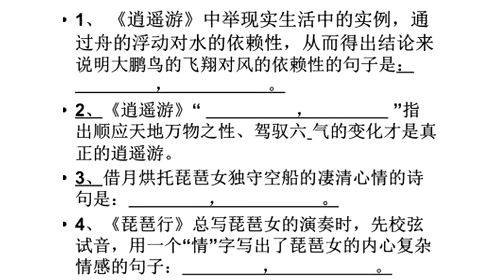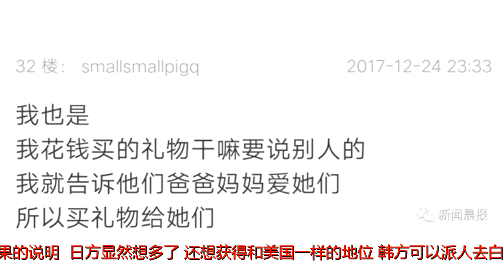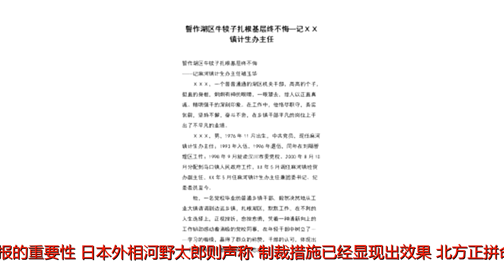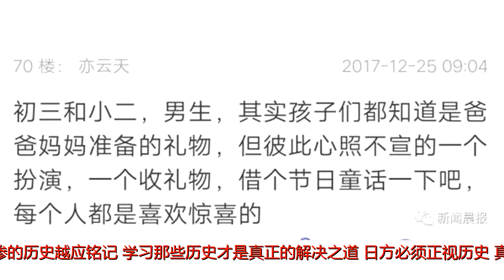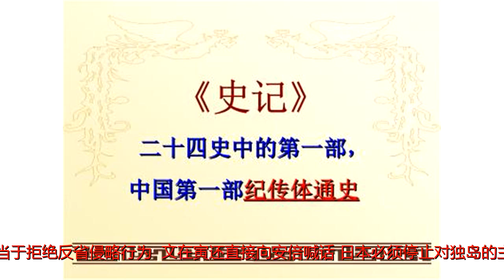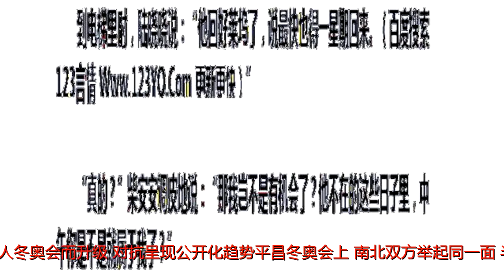好戏来了！日韩矛盾因这5件事而陡然升级，安倍公开斥责文在寅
原标题：好戏来了！日韩矛盾因这5件事而陡然升级，安倍公开斥责文在寅南北关系持续获得突破，文在寅现在应该可以好好体会一下春风拂面的感觉，可日本方面却劈头盖脸降下沙尘暴。日韩矛盾在这个3月陡然升级。好戏来了。1、韩国与北方达成“满意共识”，美国不急日本急3月5日，文在寅派出的特使前往北方访问。当天18时，北方最高领导人接见代表团，并共进晚餐。在听取文在寅关于举行首脑会晤的意愿后，双方对外声称达成了“满意共识”。这种意外的热情姿态恐怕会刺激美日等。在北方无意放弃核导的情况下，韩方与敌国的关系却不断升温，显得诡异且微妙。东亚大国已经表示欢迎和支持：“这是一件好事”。青瓦台已经宣布将派遣特使赴美进行“汇报”。在特朗普方面还没作出什么表示的情况下，日方却跳出来警告韩国。根据日媒报道，在3月6日举行的记者会上，日本官房长官菅义伟警告韩国“应该充分吸取过去与其对话却没能实现无核化的教训”，还“希望听取韩方关于会谈结果的说明。”日方显然想多了，还想获得和美国一样的地位。韩方可以派人去白宫做汇报，却不可能派人去东京。日本从根本上反对韩国的“冬奥外交”。安倍方面最关注核导问题，已经多次向韩方喊话，要求在这一问题没有变化的情况下不要与北方加强往来。还声称这种行为不会得到美国和日本的支持。菅义伟还特意强调美日韩三方搜集和共享情报的重要性。日本外相河野太郎则声称“制裁措施已经显现出效果，北方正拼命进行微笑外交。”话里话外的意思无外乎“文在寅中计了”。探客发现，日方一直坚持采取强硬手段，担心韩国成为突破口。可日本这种命令式的规劝，恐怕不会让韩方感到舒服，反而适得其反。2、韩国拒绝遵守关于慰安妇问题的“承诺”，日方气急败坏文在寅3月1日出席“三一运动99周年祭”，向日本传达强硬态度：日本不应坚持慰安妇问题已解决的主张，侵略战争反人道犯罪行为不应被“了结”。越是悲惨的历史越应铭记，学习那些历史才是真正的解决之道。日方必须正视历史、真诚反省，只有这样才有可能取信于亚洲邻国，只有这样才有可能实现真正的和解。换言之，韩国拒绝遵守“慰安妇协议”中的“承诺”。但这种毁约失信甚至是耍赖的做法却符合人类正义原则。“占理”的日方当然有充足的理由，却不会得到什么支持。二战诸多受害国都会同情和鼓励韩国对抗日本。而安倍恐怕都不敢向亚洲邻国诉苦。在这次讲话里，韩国总统着重提到了现实的独岛问题，他声明“独岛是第一块被日本强占的韩国领土，日方否认这个事实，相当于拒绝反省侵略行为。”文在寅还直接向安倍喊话：日本必须停止对独岛的主权要求。而刚刚在2月22日举办“竹岛日”活动的日本则气急败坏，日本内阁官房长官菅义伟向韩方提出外交抗议。安倍也公开斥责文在寅政府背信弃义、“没有一点遵守国家间协议的意思”，还气势汹汹地表示慰安妇协议“不能进行哪怕一点更改”。在这个问题上，韩日算是谈崩了。3、日韩矛盾因为残疾人冬奥会而升级，对抗呈现公开化趋势平昌冬奥会上，南北双方举起同一面“半岛旗”，因为上面标注了韩日争议岛屿独岛而引起日本的强烈抗议。而在残疾人冬奥会官网主页上，赫然出现了“独岛”，韩方还把“日本海”改成“eastsea”。韩方的小动作令日方在3月3日再次提出抗议。日方警告韩方“违背奥运不涉及政治”的宗旨，强调绝不接受，因为竹岛是日本领土。日方还发现，韩方连此次残奥会火炬手的介绍页面都没放过，在国旗上添加了独岛。韩方的小动作与小伎俩能够被日方发现，只能说明日方对这种小伎俩也了如指掌。双方皆非善类。但总体而言，还是应该支持韩方的立场。日本作为侵略方和战败国没有权利与邻国争夺领土。4、安倍报复文在寅？日本拒绝让韩国加入TPP据日媒报道，韩国向日本提出加入TPP，而安倍政权在2月23日表示明确拒绝。韩方认为，如果等到TPP完成所有谈判之后再加入，就有被排除在亚太地区经济增长俱乐部之外的危险，因此希望在TPP生效之前加入，最晚不能晚于2019年。日方还傲娇地表示，除了韩国，哥伦比亚和英国也对TPP展现出浓厚兴趣。甚至连美国也表示要重新加入。而安倍却表示“拟定TPP协议如制造玻璃器皿，非常耗时，需要足够的耐心，不能匆忙改变当前内容和架构。”而且贸然接受新成员，必然导致当前11个国家产生分歧。只有TPP完全生效之后才能考虑接纳新成员。这无疑令韩方非常不满。韩国看到了TPP所蕴含的贸易优势，经过反复思索才提出申请，就这么被日方驳回。日方此举也可以视作一种报复。安倍不给面子，那么要面子的韩国人恐怕会在其他方面找补。5、韩日在贸易问题上矛盾尖锐日本“311大地震”已近7年。2月2日，日本东电调查得出的数据令人不安，福岛第一核电站离岸约4公里的地方仍有问题，每1公斤的小鳍红娘鱼含358贝克勒尔的放射元素铯，比日本标准100贝克勒尔多出2.5倍。一些海鲜产品的辐射值也超过上限。由于担心食安问题，韩国一直维持对日本海产品的进口限制，这也无可厚非，毕竟人民健康最重要。而日本则在2015年向世贸组织提出申诉，想逼迫韩国解除对日本鱼类的进口禁令。WTO不久前竟然判定支持日本的申诉。而韩国则坚决反对，拒绝屈服，宣布现有禁令不变，同时挑战世贸组织的无理裁决。西方一些国家虽然取消对日本渔业产品的限制，主要也是事不关己高高挂起。毕竟，日本渔业产品的主要出口对象是周边国家。韩国是日本想“攻克”的第一个目标，接下来就是其他国家，因此韩国的强硬非常重要。韩日在这个贸易问题上的矛盾比较尖锐，也影响了两国关系。韩日之间的关系因上述5件事陡然恶化，有形势使然的因素。无论是文在寅还是安倍，其实都没有什么退路。韩国6月13日的地方选举已经进入100天倒计时，这是对文在寅的一次考验，选举结果直接关系到民众对其党派的信任度。文在寅必须在南北关系、加薪和减负、处理2个前总统这3个棘手问题方面有所建树。但文在寅所属党派却曝出丑闻，下届总统的有力竞争者安熙正因为生活作风问题被迫辞职，而且遭到警方调查。文在寅所属党派不得不向全体国民道歉。在此情况下，青瓦台更不能在外交上失分，因次对日方让步和妥协的可能性基本为0。而在3月5日召开的参议院预算委员会上，日本在野党就“森友学园”一事再度向安倍发难。安倍则摆出死猪不怕开水烫的架势，拒绝作出任何回答。但这明显给安倍造成了压力。近期东京股市大跌、日元汇率上升，导致“安倍经济学”受到冲击。借助向市场投入大量流动性，带动需求，将通缩转换为通胀，是“安倍经济学”的秘诀。而且社保等基金投资股市能够减轻财政负担，股民收益也会成为有效需求。但进入2018年以来，美股下调，大量资金用来购买日元，导致日元兑美元汇率从110比1上升到105比1，打击了日本的制造业出口。如果经济形势恶化，必然导致支持率下跌，进而影响安倍实现“国家正常化”的大目标。总而言之，安倍如今也没有向邻国退让的余地。日本和韩国的关系持续恶化，最担忧的应该是美国。美国在亚太建立的安保体系中，最重要的2个支柱恐怕就是日韩。对东亚大国而言，日韩交恶起码不算是坏事，这表明美国极力打造的三国准军事同盟受挫。出于共同的利益考虑，应该适当支持一下韩国的违约和小动作，然后再欣赏一下日本的反应。文在寅正要取得外交突破时，日本横加干涉，想必也会引起北方的愤怒。总之，压力现在转移到美国那一边，特朗普要接受考验。（完）注：本文系“海外探客”原创稿件。